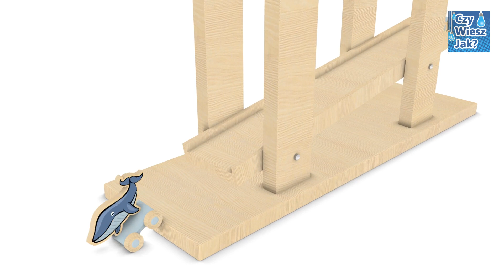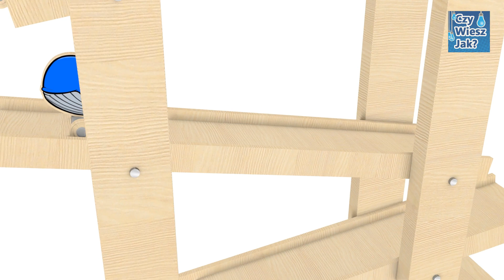Samochody dla dzieci ze zwierzętami morskimi | CzyWieszJak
Poznajemy litery i nazwy zwierząt wodnych. Drewniane samochody dla dzieci zjeżdżają ze zwierzętami i literami. Dziecko poznaje poszczególne litery a także nazwy zwierząt wodnych. Życzymy przyjemnej nauki zwierząt morskich z drewnianymi samochodzikami.

Książki dla dzieci z kanału CzyWieszJak:
▶ Kolorowanka ze zwierzętami na wsi
▶ Książka kontrastowa ze zwierzętami na wsi

👍 Polub ten film, będzie nam bardzo miło